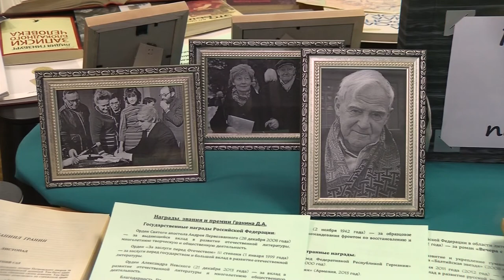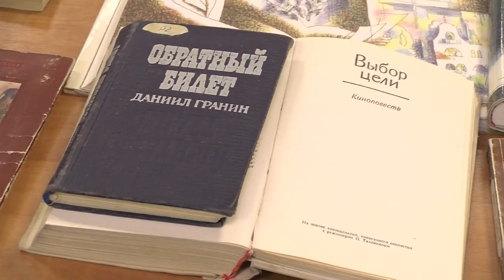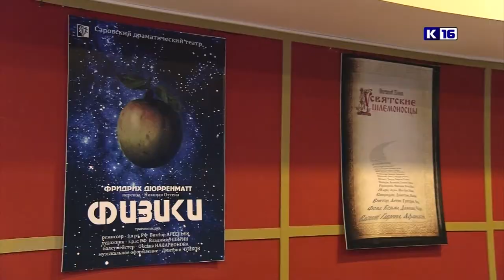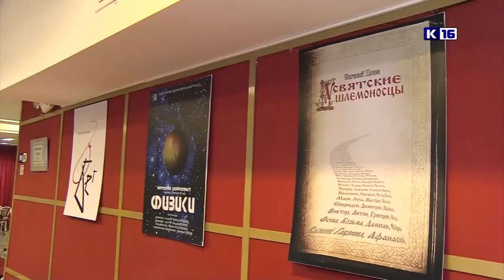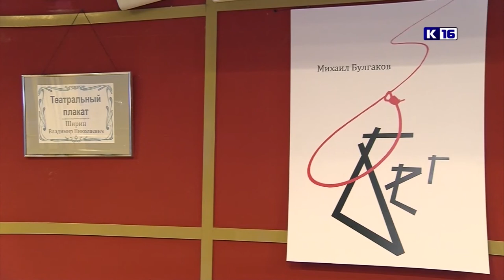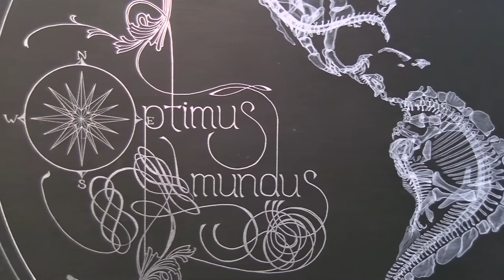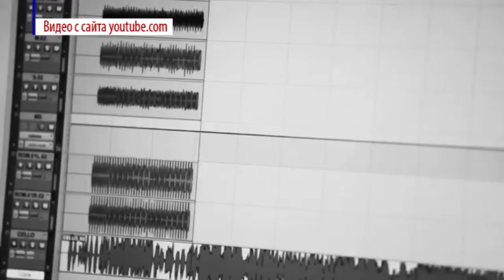Культпоход. Выпуск №5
В новом выпуске программы "Культпоход" мы расскажем о новой выставке саровского художника Юрия Шпаковского, литературном вечере памяти Даниила Гранина, а также о результатах солистов коллектива "Апрель" на Международном конкурсе.